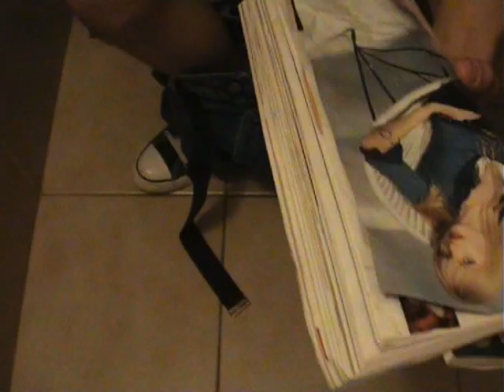Halloween NIGHTMARE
A funny frightening story (wich based on a true story). I wanted to share with you my story of horror. Happy Haloween!

Explanations of this video making:
I filmed myself together with the "Star Wars" music for creating an impression of something serious when it's just a comedy video about a TOILET, the serious soundtrack just made the video look funny!